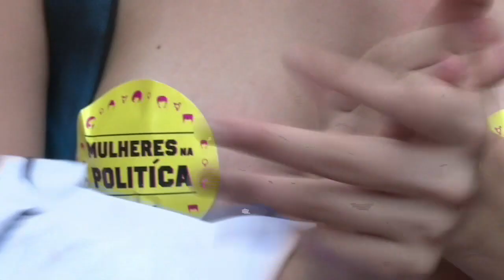Brasileñas protestan contra ley que recorta derecho al aborto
Centenares de mujeres protestaron en Rio de Janeiro, el lunes, contra un proyecto de ley impulsado por diputados ultraconservadores, que fue aprobado por una comisión parlamentaria la semana pasada y que busca recortar el derecho al aborto.